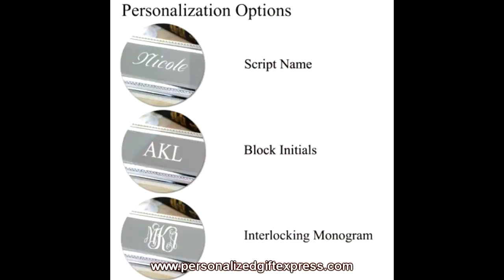Personalized Jewelry Box For Bridesmaid Gifts, Mother's Day,Special Occasions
- Personalized Jewelry Box For Bridesmaid Gifts, Mother's Day,Special Occasions from Personalized Gift Express.